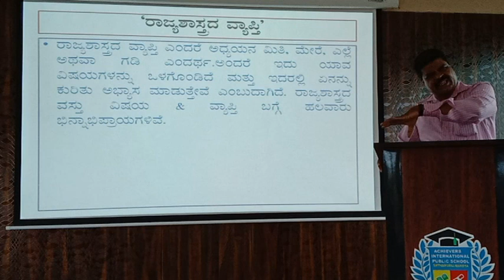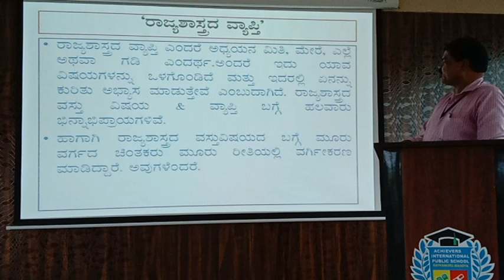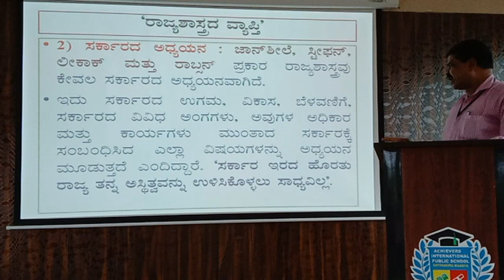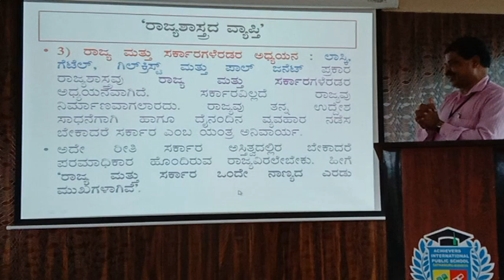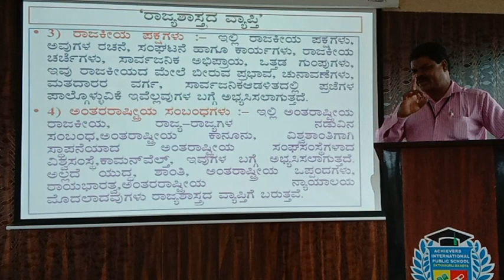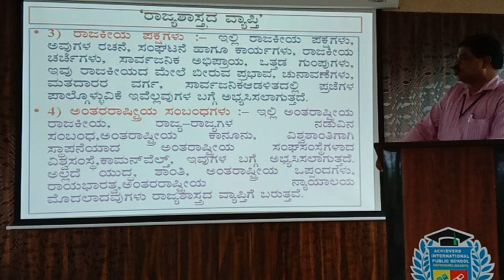1st PU Political Science Chapter 1 part - 3 Scope of Political Science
1st PU Political Science Chapter 1 part - 3 in kannada Doddaboraiah